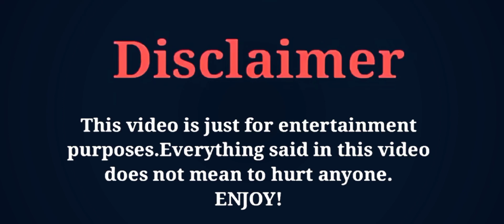Fair Xing, Shen Yue and Wan Peng Upcoming Dramas 2021 [ MUST WATCH ] FK creation